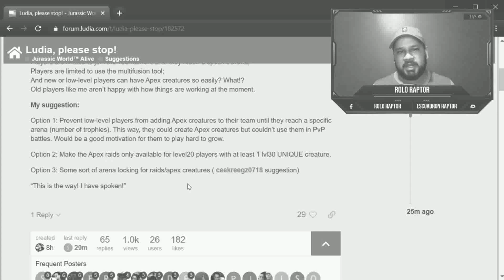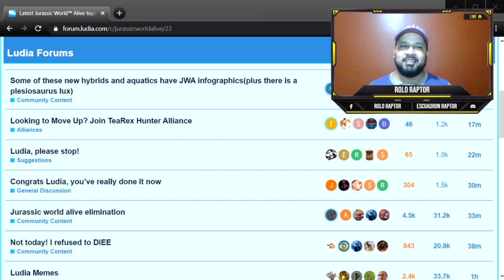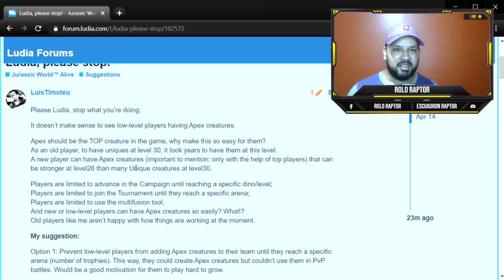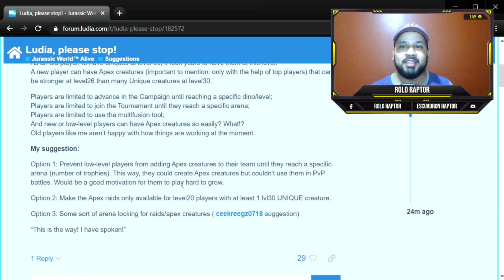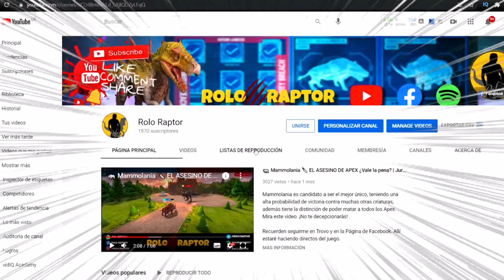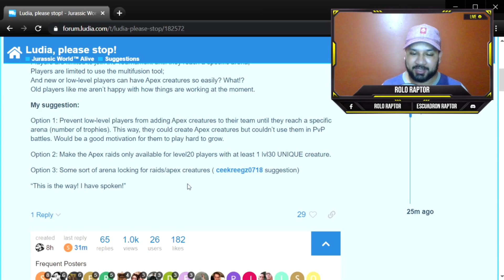SIN RAIDS APEX para Niveles Bajos? | Jurassic World Alive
Revisamos la polémica que se ha generado tras la publicación en los foros de Ludia, donde se expresa el sentir de un usuario en particular acerca de los Apex desbalanceando el juego y las restricciones que propone para jugadres nuevos y de niveles bajos.

Recuerden seguirme en Facebook, Twitch y Trovo.